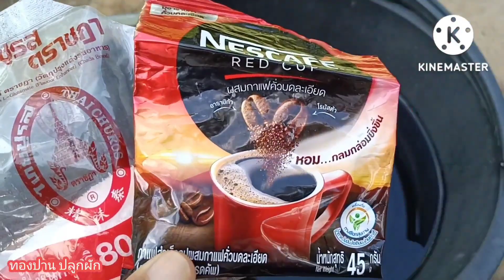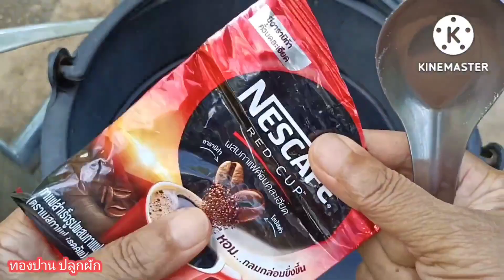ใช้แค่ 2 อย่าง!! ดินดีพืชผักเขียวงามโตไว ทองปานปลูกผัก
ใช้ 2 อย่าง พืชผักงามดินดีโตไว
กาแฟ ผงชูรส
ผสมน้ำ 10 ลิตรใส่กาแฟ 1 ช้อนผงชูรส 1 ช้อนใช้รดกับพืชผักได้ทุกชนิดใช้รดอาทิตย์ละ 2 หรือ 3 ครั้ง
😍ทองปานปลูกผักขอขอบคุณทุกๆท่านที่ติดตามรับชมค่ะ🙏♥️🫒🍀